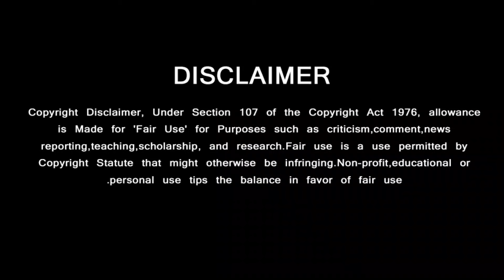ஷாலினியின் கை முழுவதும் ரத்தம் பதற்றத்தில் கதறி அழுத அஜித்குமார் | Ajith Cry Shalini Operation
GREEN VISION CHANNEL DOESN'T SUPPORT PIRACY